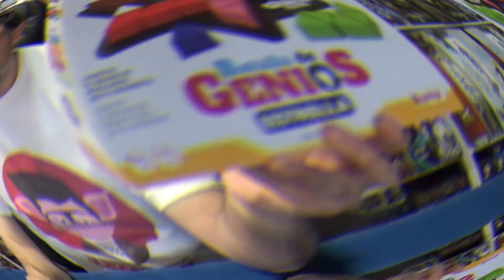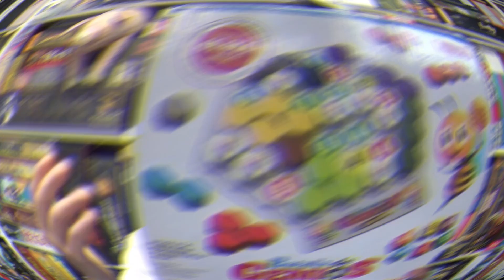Batalla de Genios (Junior vs. Estrella): Cómo Jugar/Tutorial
Mark nos trae dos juegos para estrujarse los sesos y conseguir los retos. ¿Qué tal se te dan los puzzles? Igual te da para el pelo un chaval de 11 años en este tipo de juegos, ¡Qué conste!